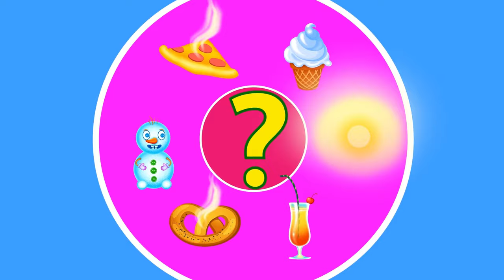Sing, Dance & Learn with Colorful Magic Pencils: Kids Songs & Nursery Rhymes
Dive into a world of color and music with our Colorful Magic Pencils! This video is a delightful blend of kids songs and nursery rhymes, designed to entertain and educate your little ones. We've taken inspiration from the best of Cocomelon, but with our unique twist. Expect popular tunes like 'Wheels on the Bus', 'Baa Baa Black Sheep', and 'ABC Song', all brought to life with our magical pencils. Watch as each note creates a burst of color, teaching kids about different shades and hues while they sing along. It's a fun, interactive way to learn and play. So, why wait? Join us on this colorful musical journey and let your child's imagination run wild!